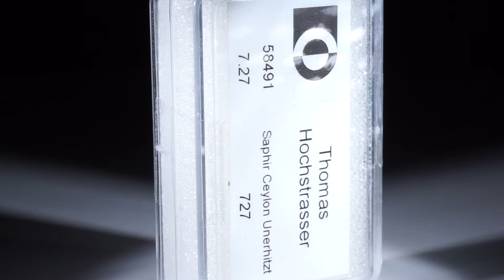Saphir Ceylon unerhitzt 7.27ct.